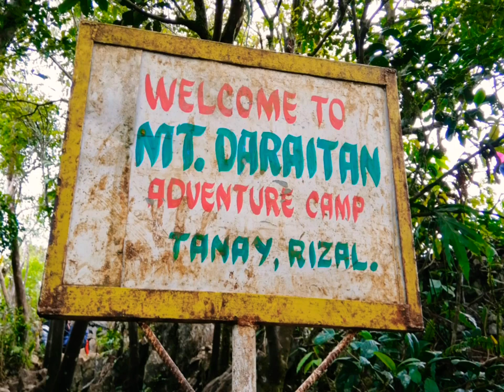NATURE RANDOM SHOTS IN THE PHILIPPINES THAT I'VE TRAVELLED !! | COMPILATION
As we all know nature is the best therapy in life, it give us calmness and peacefulness everytime we lying down in the white sand of beach under the sun or go up in the summit of the mountains..

I would like to share my own experience everytime i travelled and saw a beautiful nature surrounding us

"By discovering nature, You discover yourself" - Maxime Lagace

"Nature always wears the colors of the spirit" - Ralph Emerson

"I felt my lungs inflate with the onrush of scenery--air, mountains, trees, people. I thought, this is what it is to be happy" - Sylvia Plath

"Nature is the art of GOD"

"Just living is not enough... One must have sunshine, freedom, and a little flower"

Credit to Musician: @iksonofficial